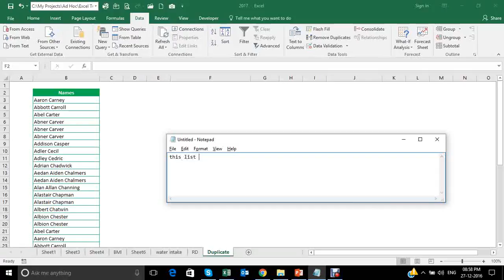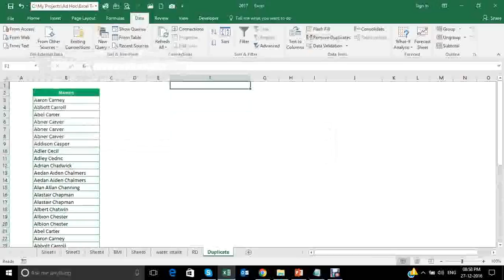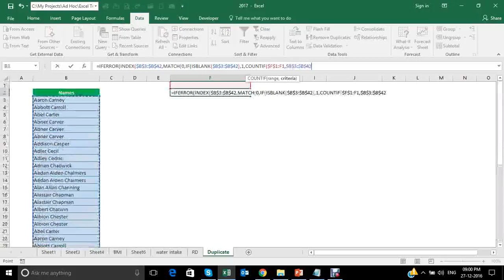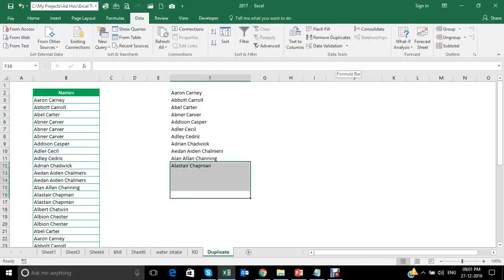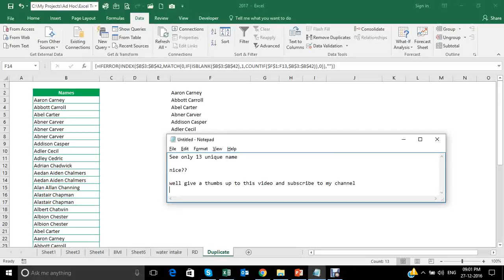Remove duplicates by formulas in Excel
Tutorial to Remove duplicates by formulas in Excel